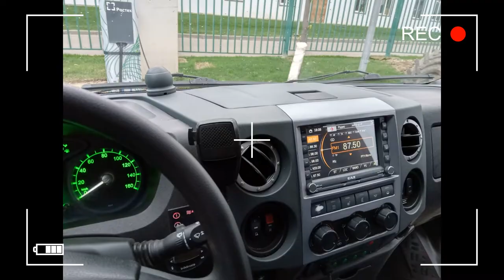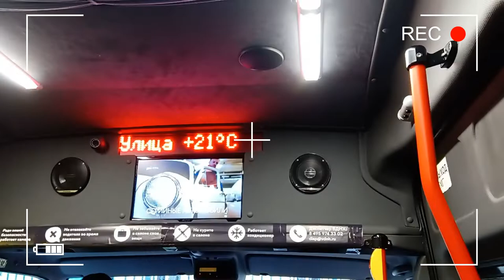Беседа со Снежаной Трантиной об электробусе NEXT electro, на ВДНХ - территории победившего eMobility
Снежана Трантина, CEO проекта Nextelectro, рассказала о производимом компанией электробусе на базе фирменной электрической платформы NEXT electro. В следующий раз мы узнаем об аккумуляторном производстве компании, и подробнее узнаем про «энергетическое сердце» платформы NEXT electro.